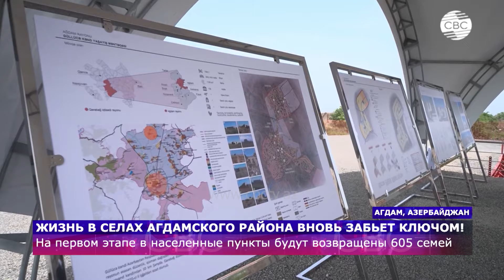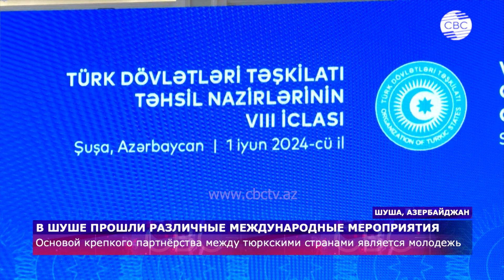Выставка университетов и образовательных программ США | Этнофестиваль в «Гала» | В мире